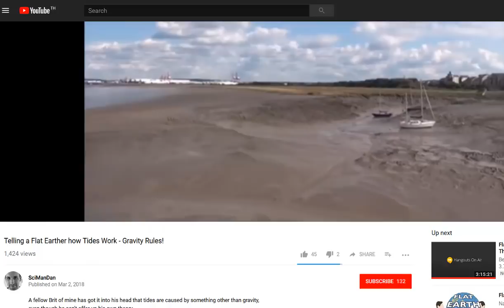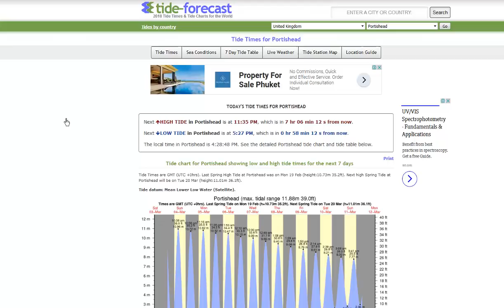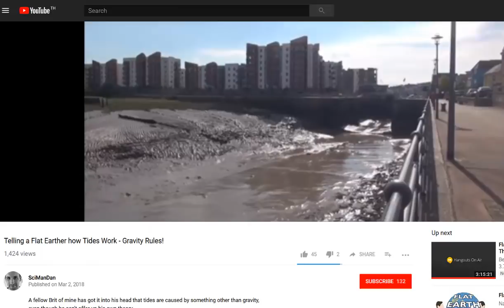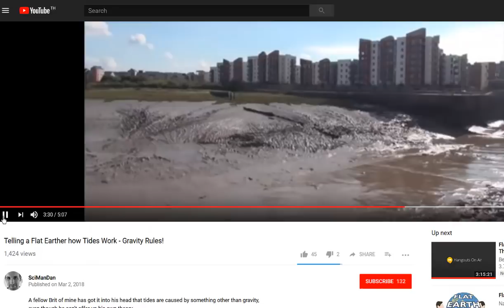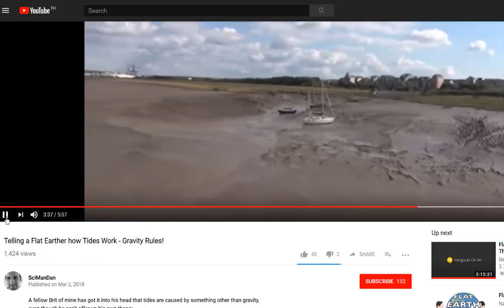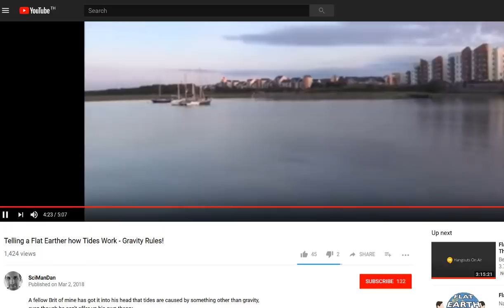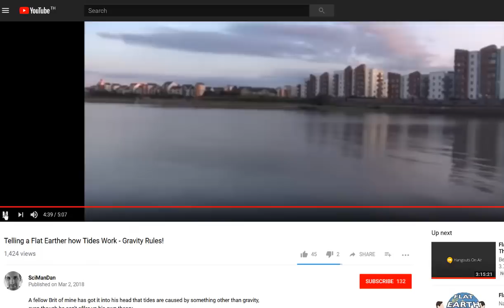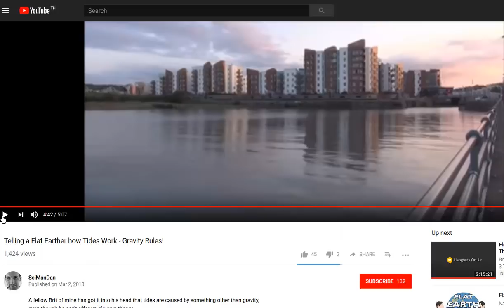Introducing Flat Earth Debunker SciManDan on Tides - Gravity Rules!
A man who believes that pictures of earth from space is proof enough that we live on a globe has had a go at debunking one of my flat earth videos on tides. Here I clear up a few of his assumptions. According to SciManDan, gravity Rules! but he can't seem to find any scientific proof of gravity. Link to SciManDan's debunking vid
Havea look through the comment section and you'll see the same old refusals to acknowledge natural science and beliefs built upon assumptions that mankind somehow got smart enough to work it all out